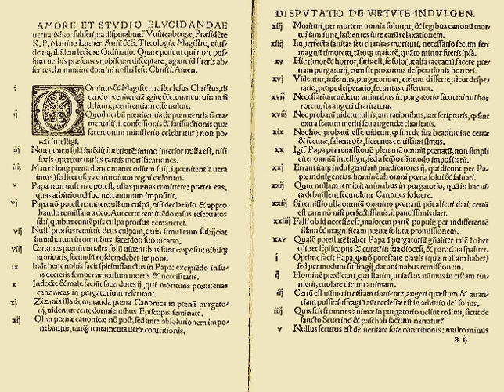English Reformation | Wikipedia audio article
This is an audio version of the Wikipedia Article:
English Reformation

00:03:16 1 Background
00:03:25 1.1 Henry VIII: marriages and desire for a male heir
00:07:20 1.2 Parliamentary debate and legislation
00:08:40 1.3 Actions by Henry against English clergy
00:11:02 1.4 Further legislative acts
00:15:18 2 Early reform movements
00:21:29 3 Henrician Reformation
00:21:39 3.1 Moderate reform
00:27:04 3.2 Dissolution of the monasteries
00:32:06 3.3 Reformation reversed
00:39:09 4 Edward's Reformation
00:44:34 5 Marian Restoration
00:49:21 6 Elizabethan Settlement
00:52:34 6.1 Act of Supremacy 1558
00:54:58 6.2 Act of Uniformity 1558
00:59:18 6.3 Puritans and Roman Catholics
01:04:12 7 Legacy
01:05:43 8 Historiography
01:09:16 9 See also
01:09:35 10 Notes
01:09:44 10.1 Historiography
01:11:34 10.2 Primary sources
01:12:10 11 Further reading
01:16:10 12 External links

- Socrates

SUMMARY
The English Reformation was a series of events in 16th-century England by which the Church of England broke away from the authority of the Pope and the Roman Catholic Church. These events were, in part, associated with the wider process of the European Protestant Reformation, a religious and political movement that affected the practice of Christianity across western and central Europe during this period. Many factors contributed to the process: the decline of feudalism and the rise of nationalism, the rise of the common law, the invention of the printing press and increased circulation of the Bible, and the transmission of new knowledge and ideas among scholars, the upper and middle classes and readers in general. However, the various phases of the English Reformation, which also covered Wales and Ireland, were largely driven by changes in government policy, to which public opinion gradually accommodated itself.
Based on Henry VIII's desire for an annulment of his marriage (first requested of Pope Clement VII in 1527), the English Reformation was at the outset more of a political affair than a theological dispute. The reality of political differences between Rome and England allowed growing theological disputes to come to the fore. Until the break with Rome, it was the Pope and general councils of the Church that decided doctrine. Church law was governed by canon law with final jurisdiction in Rome. Church taxes were paid straight to Rome, and the Pope had the final word in the appointment of bishops.
The break with Rome was effected by a series of acts of Parliament passed between 1532 and 1534, among them the 1534 Act of Supremacy, which declared that Henry was the "Supreme Head on earth of the Church of England". (This title was renounced by Mary I in 1553 in the process of restoring papal jurisdiction; when Elizabeth I reasserted the royal supremacy in 1559, her title was Supreme Governor.) Final authority in doctrinal and legal disputes now rested with the monarch, and the papacy was deprived of revenue and the final say on the appointment of bishops.
The theology and liturgy of the Church of England became markedly Protestant during the reign of Henry's son Edward VI largely along lines laid down by Archbishop Thomas Cranmer. Under Mary, the whole process was reversed and the Church of England was again placed under papal jurisdiction. Soon after, Elizabeth reintroduced the Protestant faith but in a more moderate manner. The structure and theology of the church was a matter of fierce dispute for generations.
The violent aspect of these disputes, manifested in the English Civil Wars, ended when the last Roman Catholic monarch, James II, was deposed, and Parliament asked William III and Mary II to rule jointly in conjunction with the English Bill of Rights in 1688 (in the "Glorious Revolution"), from which emerged a church polity with an established church and a number of non-conformist churches whose members at first suffered various civil disabilities that were removed over time. The legacy of the past Roman Catholic Establishment remained an issue for some  ...